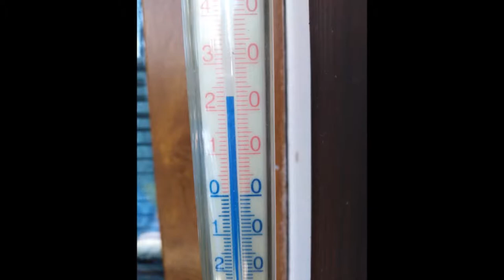Spring Flowers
Just look at the spring in the Czech Republic. These beautiful flowers grow on our land. If you have some interesting photos of spring and everything related to it we don't send them. And we can make a video with your photos.

Copyright by Creative Crazy Girls
Since 2018

A very entertaining video channel that will guide you through the world of DIY creation, the world of animals, art and computer games